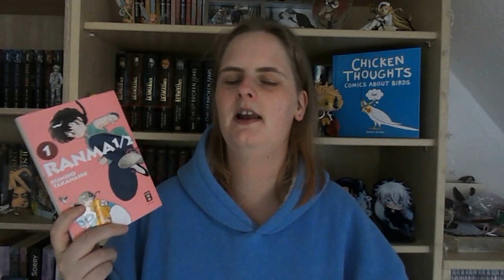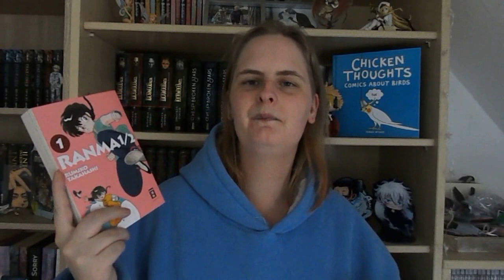♥Reihenvorstellung♥ Ranma 1/2 | Rumiko Takahashi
~ÖFFNE MICH~
[unbezahlte Werbung/Rezension]

Genannte Manga:
Ranma 1/2:

Mehr von mir? Follow me~ ♥